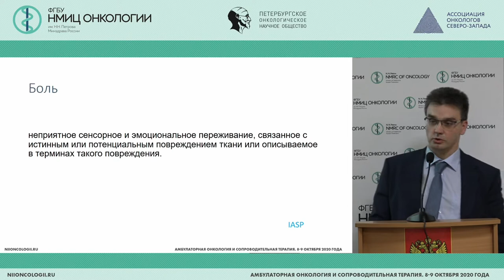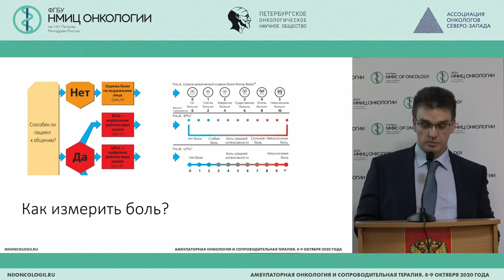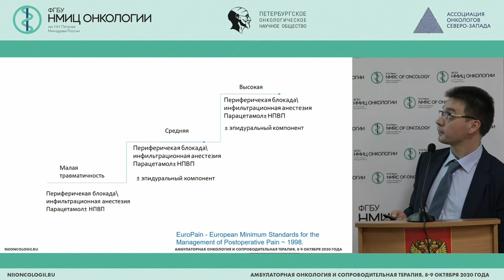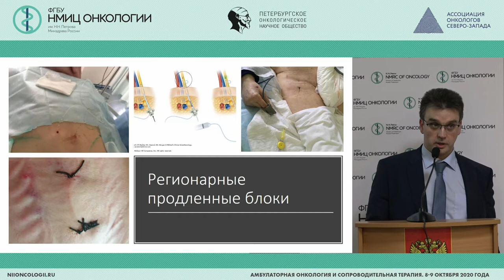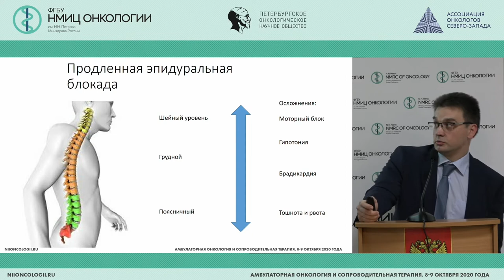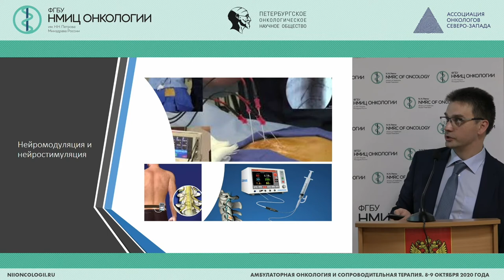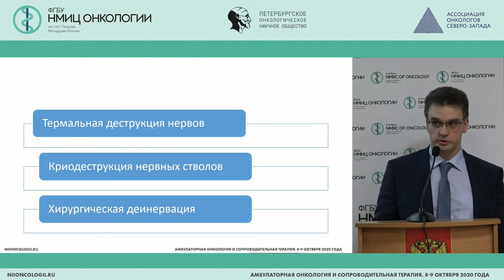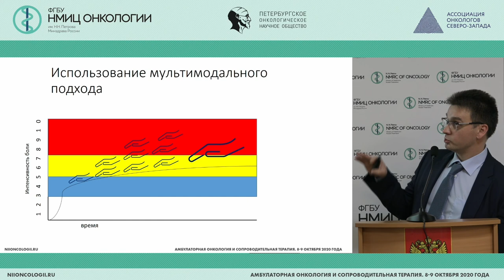Безопиоидные возможности в лечении хронической онкологической боли (Кирюшин Д.Н.)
Кирюшин Денис Николаевич - заведующий отделением общей реанимации и интенсивной терапии ФГБУ «ЦКБ с Поликлиникой», Москва